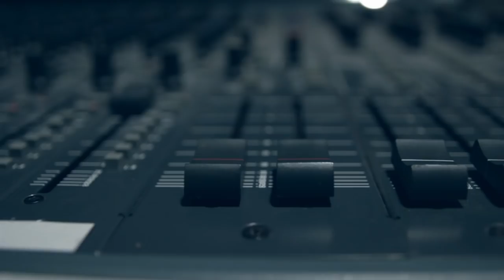Arrestor Hook Down - Blood Stained Crown